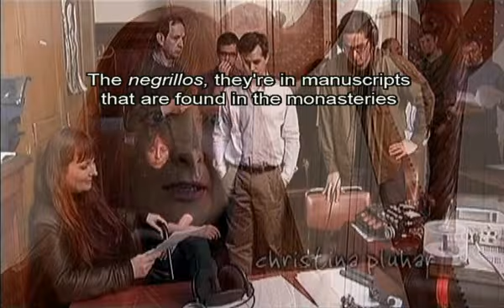Christina Pluhar Rencontres improbables 2